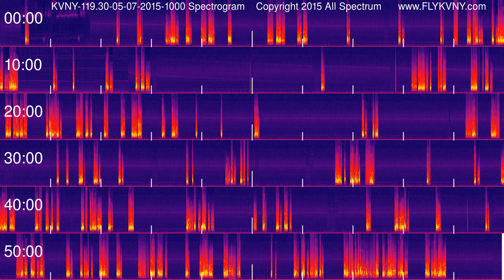Van Nuys Airport Tower Recordings 119.3 MHz 05-07-2015 1000 hour Spectrogram